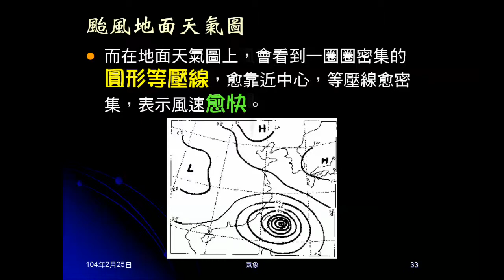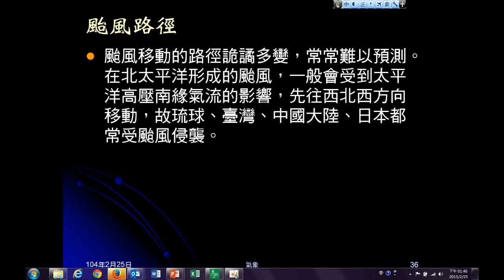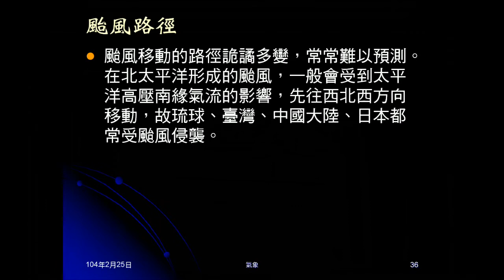103學年地科 大氣31：颱風眼、颱風結構與路徑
說明颱風眼，簡介颱風結構及颱風路徑。